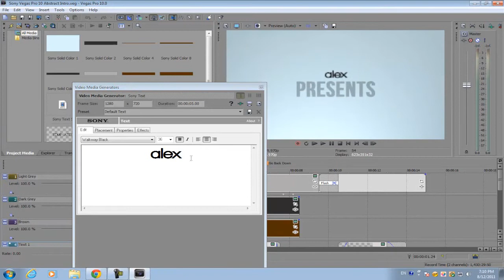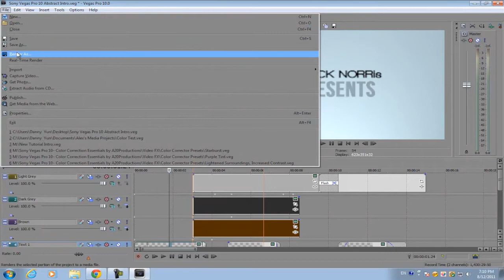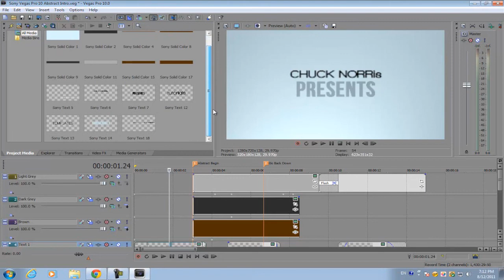Sony Vegas Pro 10- Abstract Intro Template (plus Update)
Since I was to lazy to make a tutorial on how to construct an abstract intro in Sony Vegas Pro 10, I just decided to release it as a free template. Plus, after I show you how to customize the template, I talk about how the type of videos I'm going to upload from now on.

Programs Used: Sony Vegas Pro 10, Camtasia Studio 7